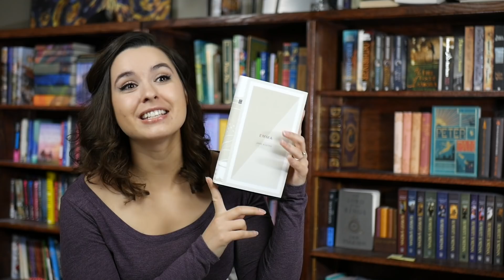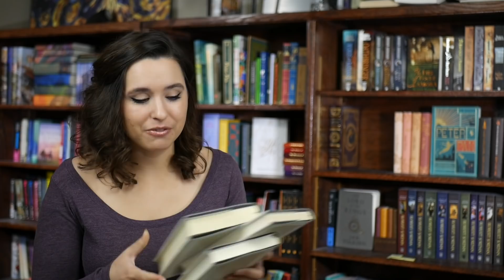A Guide to Jane Austen [CC]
I got my closed captions for this video from GoTranscript - Transcription & Translation service.

CUPON CODE: Merphy15